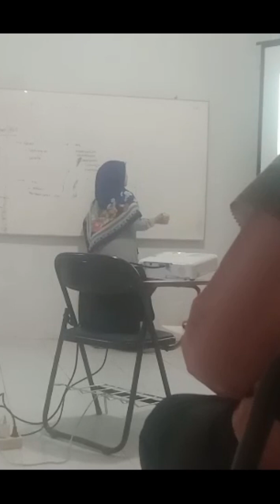Kuiiah sore ditemani adik Kenes